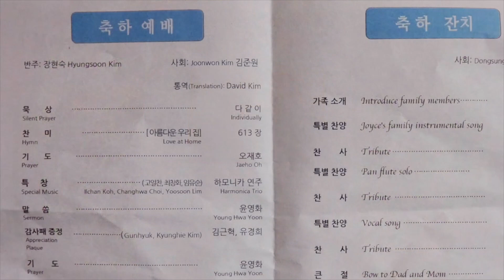Happy 90th B Day & 60th Anniversary